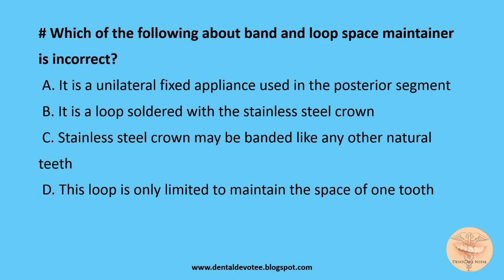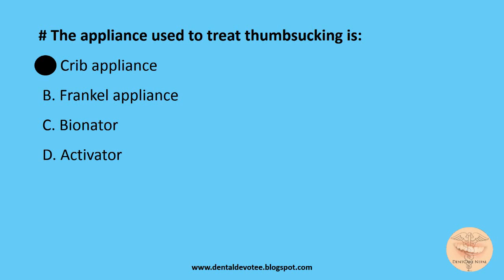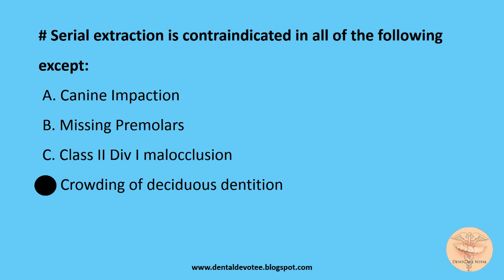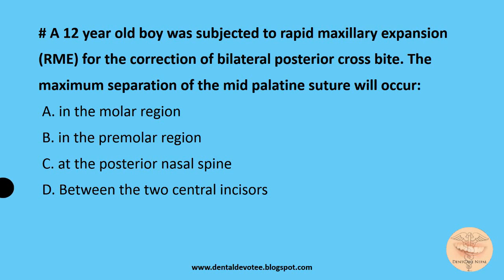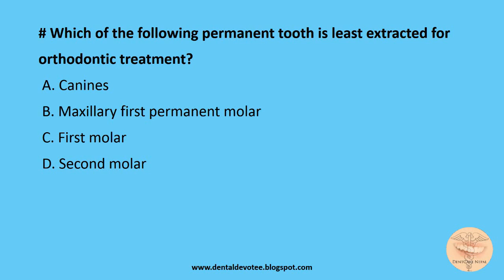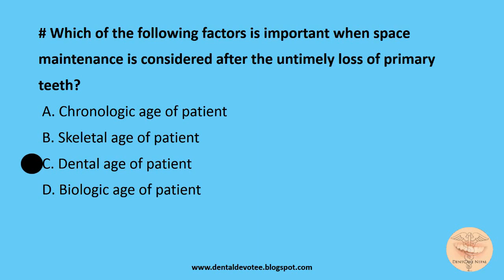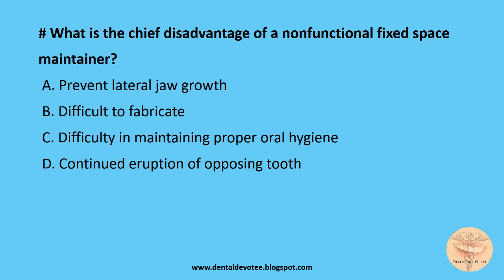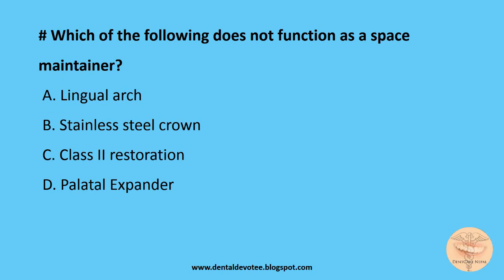MCQs in Orthodontics - Preventive and Interceptive Orthodontics